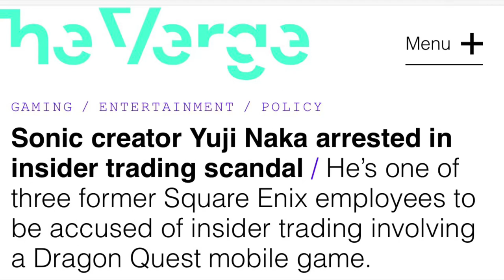My reaction that Yuji Naka got arrested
Yuji Naka, the Co-creator of the Sonic series just got arrested for inside trading